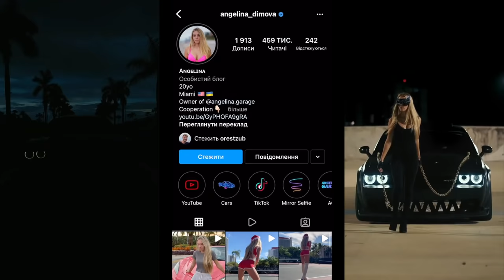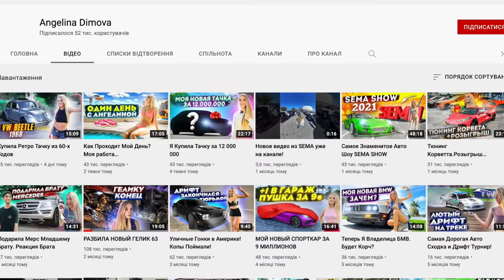Одного разу в Маямі | Art Basel | NFT | Angelina Dimova | Voloshyn Gallery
eSIM Truely зі знижкою 10%

Маямі, Флорида є одним з найцікавіших міст не лише США, але й цілого світу. Протягом пандемії місцева економіка залишалася відкритою і сюди перебралося дуже багато активностей.

Трохи більше ніж за тиждень мені вдалося відвідати мистецьку ярмарку Art Basel Miami, повчитися NFT, зустрітися з Ангеліною Дімовою, поспілкуватися з друзями Максом та Юлією Волошинами і не тільки.

Приємного перегляду цього відею та насолоджуйтеся Маямі.

Будьмо дружніми!